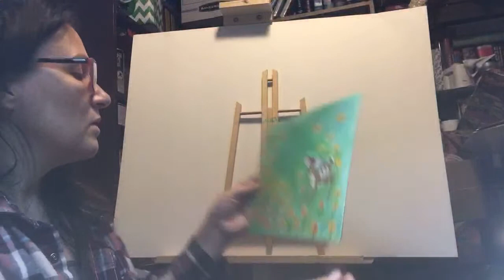Chaton Crafton maybe a little painting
Mixed media Art and inspiration

 Enjoyed my videos?